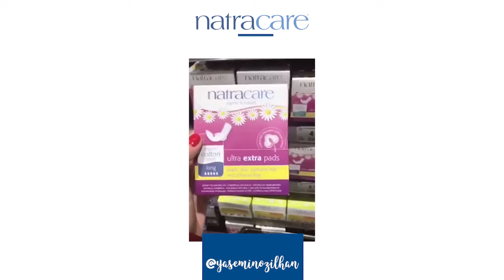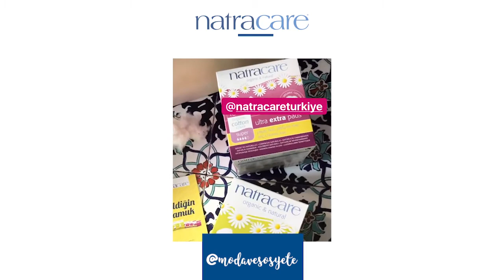Organik Ped Kullananlar - Natracare'i bir de kullananlardan dinle!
Natracare'i kullananlar deneyimlerini paylaştı. Sen de denemelisin, beğeneceğine eminim:)